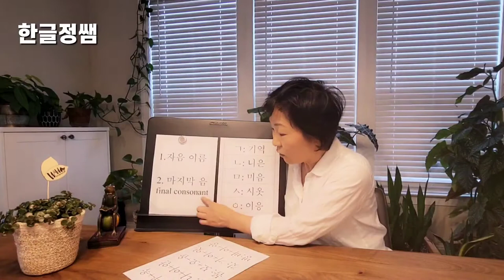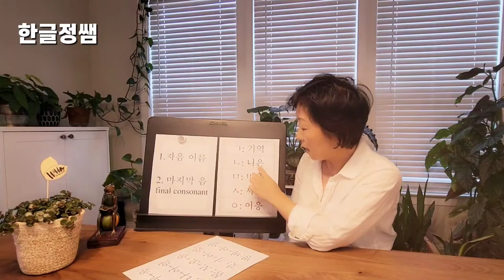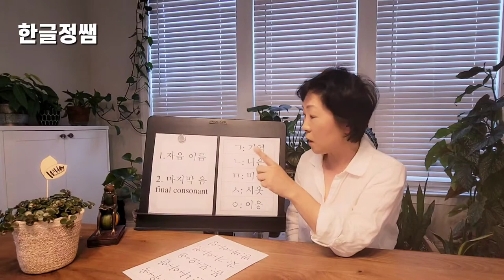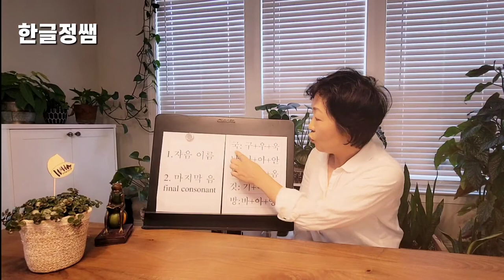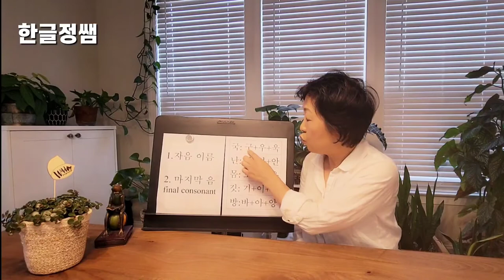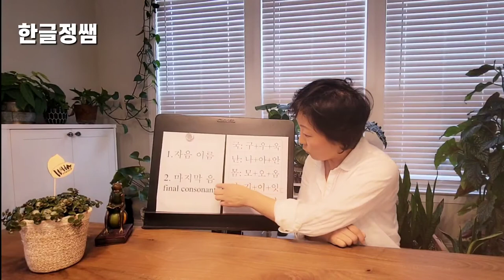[Learn Korean Language] 5. Final consonants (한글 받침 배우기)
Hurray Hangeul 한글만세에 오신 것을 환영합니다.
한글 정쌤 입니다.

한글 받침은 다른 언어가 갖고 있지 않는, 우리 한글만의 독특한 특성이기때문에 처음에 아이들에게 받침을 이해시키기는 쉽지 않습니다.
그러나 받침의 원리를 한번만 이해하고 나면 다른 받침들은 특별히 따로 공부하지 않아도 읽어서 정확한 소리를 낼수가 있습니다.

한글 받침을 배울때 가장 필요한 2가지 원리를 알고 나면 정말 쉽게 배울 수 있습니다.

1. 첫번째는 한글 자음의 정확한 이름을 알고 외우는 것입니다.
2. 두번째는 자음 이름 마지막에 오는 받침의 소리를 첫소리와 구분해서 익히는 것입니다.

이 두가지를 알면 받침 공부가 한결 수월해 집니다.

저의 블로를 방문하시면 더 많은 자료를 보실 수 있습니다.